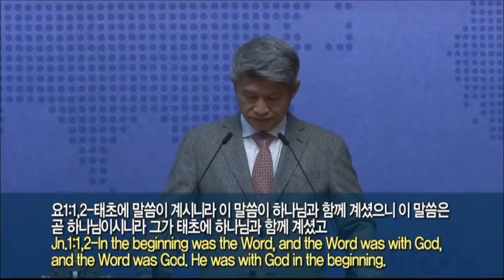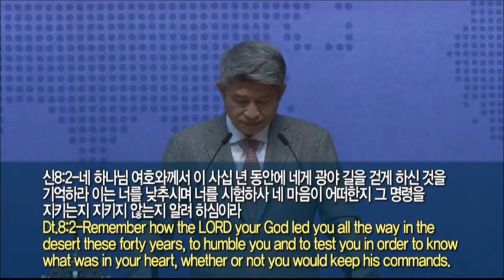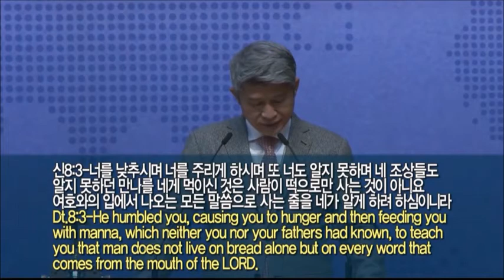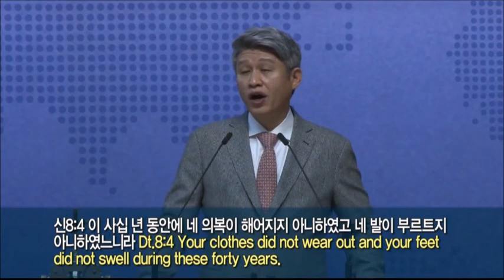20211031 A good land the Israelites will possess(Dt.8:1-10)